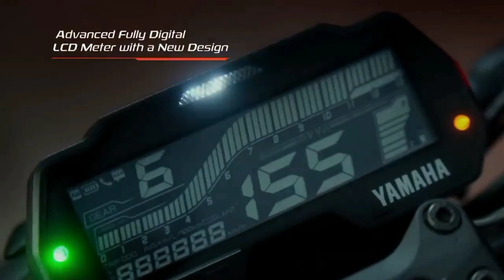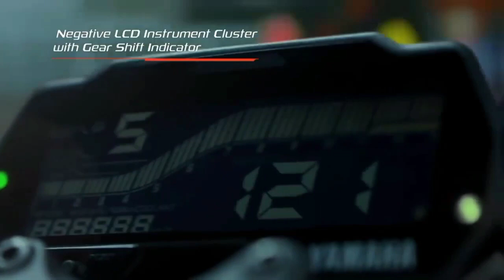New yamaha M-slaz 150cc bike | new yamaha mt-15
New yamaha M-slaz 150cc and new yamaha mt 15 in Bangladesh
Subarna-Auto
yamaha-MSlaz
Yamaha-MT-15

Displacement (cc)
149 cc
Engine Type
Single Cylinder, SOHC, 4-valve
Max Power
12.57 kW (16.09 BHP) @ 8500 RPM
Max Torque
14.3 NM @ 7500 RPM
Max Speed (Official)
125 KM/L
Max Speed (User)
135 KM/L
Clutch
Wet multi-plate type
Bore
57.0 mm
Stroke
58.7 mm
Stating Method
Electric Starting
Ignition Type
TCI
Carburettor
Fuel Injection
Cooling System